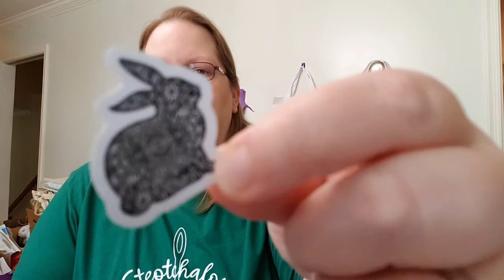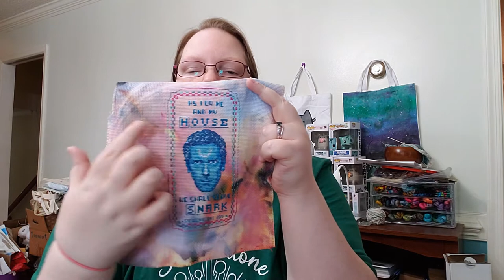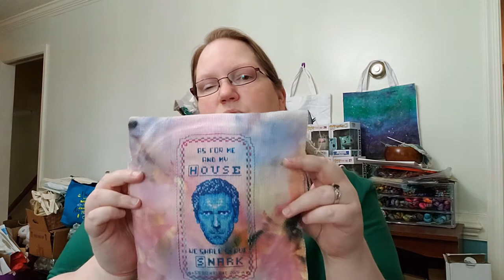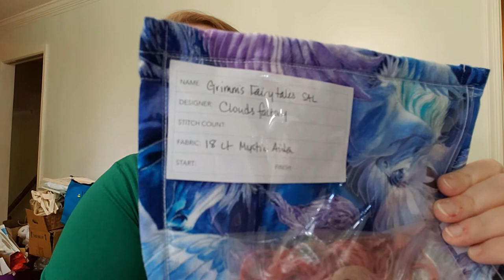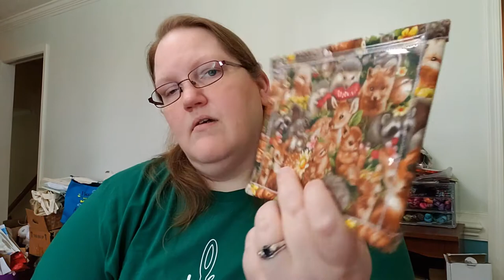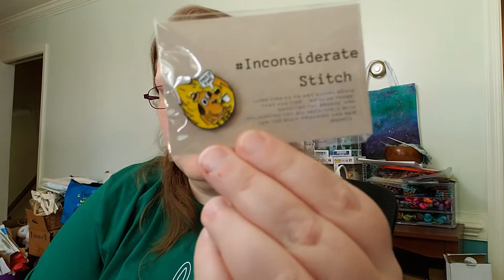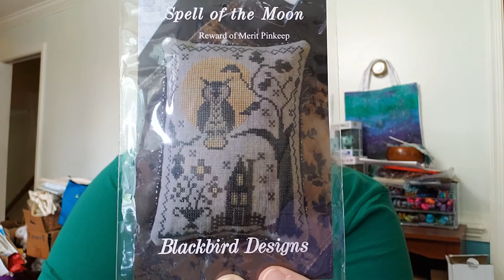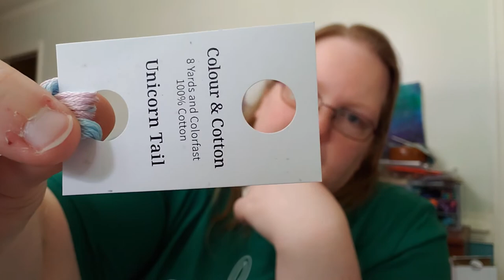Flosstube #17 - RepresentationMatters & June WIP Parade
Hello stitchy people!

This one took a little while to edit! But it looks like I've finally got the audio sync issues resolved! I hope you enjoy!

NEW: Happy Mail Form!
Now you can sign up quickly and easily to participate in auctions, sales, or to receive thank you gifts from Mislaid Pages!

Also: Find ALL of the links to  the nifty things I mentioned in today's video here in my link haven!

(I'll get a code for discounts if you sign up)